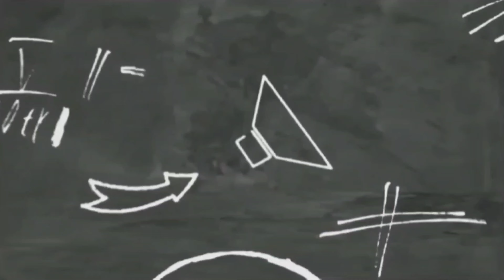Online Sunday Class (124) | RPTM Mumbai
RPTM Mumbai